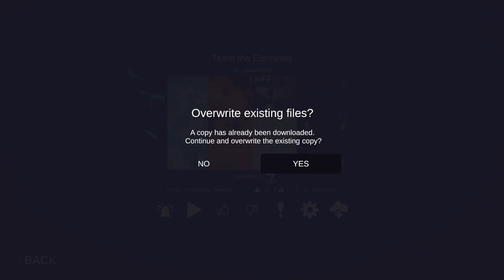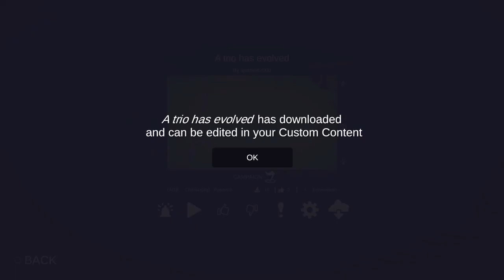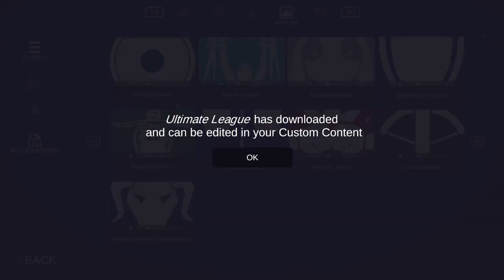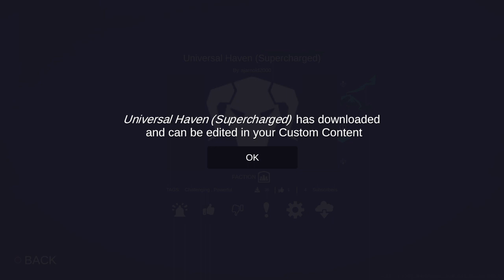shield Enforcers vs Gods of Archery